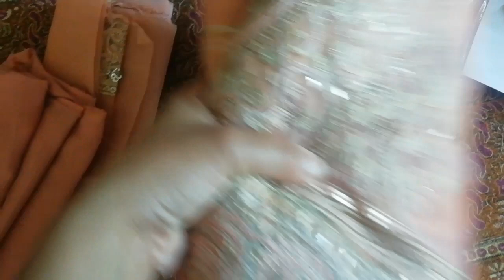Dulhan ka dress ly liya ||bhot pyra mosam aj ||Mix veg Recipe||madiivlogs